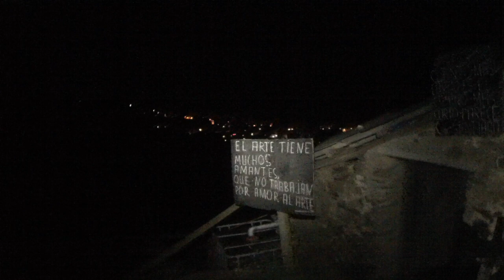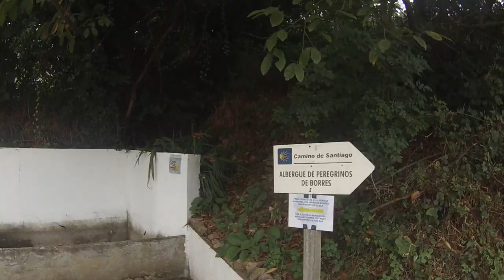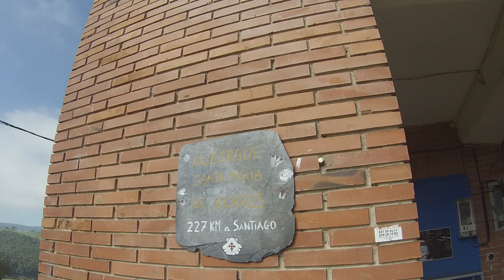Camino de Santiago Primitivo | Etapa 4 | Tineo - Borres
Etapa nocturna de Tineo a Borres con tal de conseguir plaza en el único albergue de Borres, de 16 plazas, en medio de la montaña, sin nada, otro tipo de lujo.